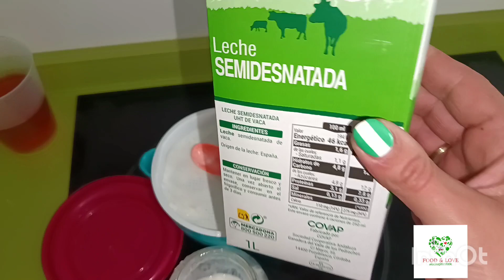KÉFIR/Cuidado Diario /2024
Buenas tardes,hoy volví a fermentar ,kéfir que descongele
Cole la leche y puse a fermentar.
Prácticamente,no he tenido que despertar este kéfir .
Gracias por vuestro apoyo siempre 🙏#709 seguidores ya